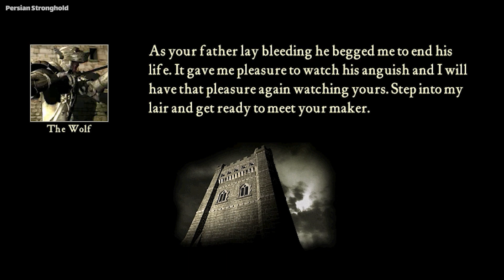Stronghold - Mission 21 | Final Vengeance (Trick) [Very Hard]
Stronghold - Mission 21
Stronghold 1
Ghost Trick Stronghold 1
Secret of Stronghold 1
kill the wolf
Thanks.
StrongholdCrusader 1
Stronghold Crusader HD
Stronghold
Stronghold 1
Stronghold Crusader gameplay
let's play Stronghold Crusader
Stronghold Crusader
Stronghold Crusader tutorial
Stronghold Crusader commentary
strategy
firefly studios
stronghold crusader mission
stronghold crusader 1vs7
stronghold crusader campaign
stronghold crusader secret
stronghold crusader bugs
Persian Stronghold